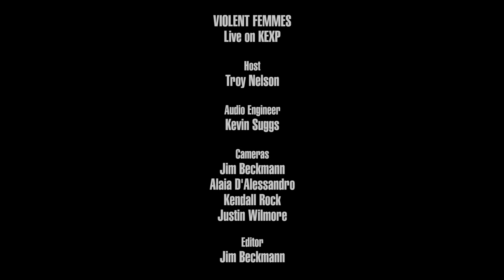Violent Femmes - Please Do Not Go (Live on KEXP)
presents Violent Femmes performing "Please Do Not Go" live in KEXP's gathering space. Recorded August 2, 2017.

Audio Engineer: Kevin Suggs
Cameras: Jim Beckmann, Alaia D'Alessandro, Kendall Rock & Justin Wilmore